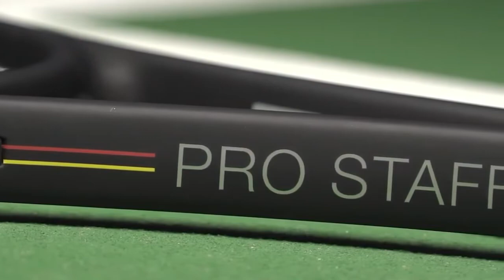TOP 4 : Mejor Raqueta De Tenis 2021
La mejor raqueta de tenis de 2021, ya sea para principiantes, para tenis de mesa o si está buscando raquetas de tenis para profesionales, aquí están las mejores de 2021 👇
👌🏼 Todas las funciones y los mejores precios aquí:
4 - Raqueta de tenis BABOLAT 101354
3 - Raqueta de tenis HEAD Radical 232909S20
2 - Raqueta de tenis Wilson WRT30480U3
1 - Raqueta de tenis WRT20300U